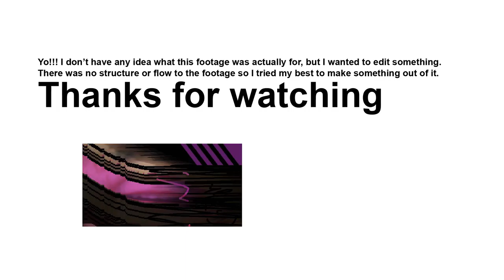Random old footage someone gave me that I edited years later.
Yo!!!

Have fun!